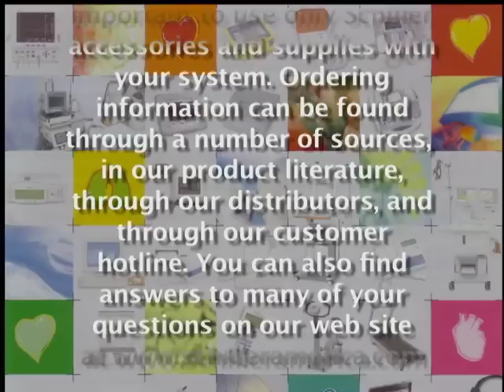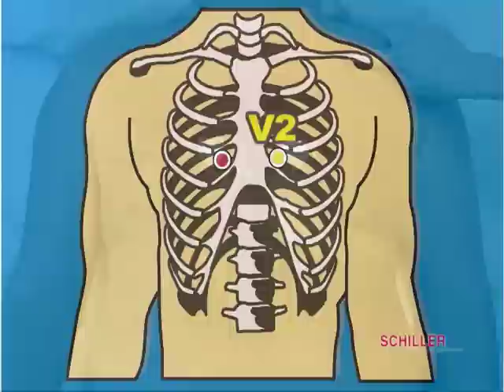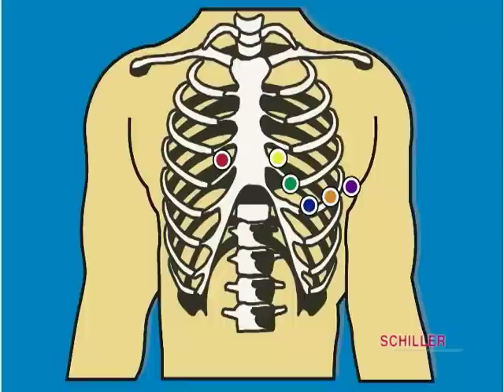Schiller - Performing an ECG/EKG Test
This video illustrates the basic features and use of Schiller ECG units, manufactured by Schiller AG, Baar, Switzerland.   In this video: Patient Preparation, Chest Lead/Electrode Placement, Performing an ECG, etc.